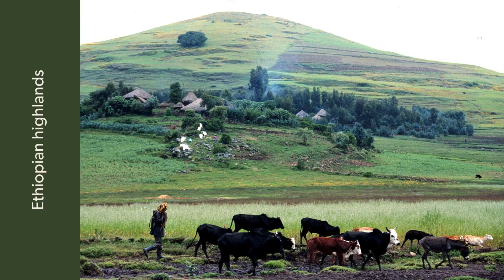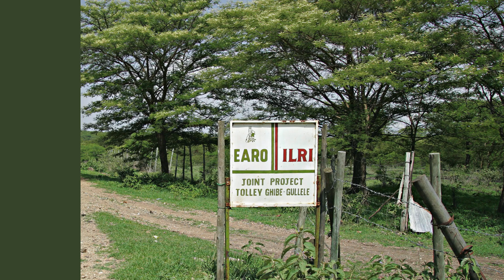People and livestock: An enduring Ethiopian partnership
This photofilm highlights the enduring role of livestock for people and livelihoods in Ethiopia. It was produced in 2024 for ILRI's 50 year anniversary celebration in Ethiopia.